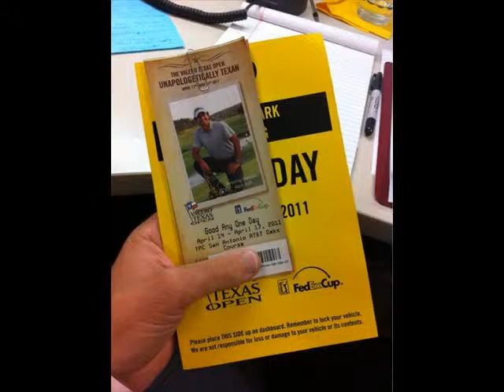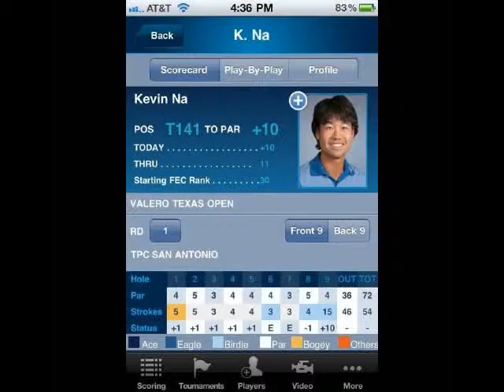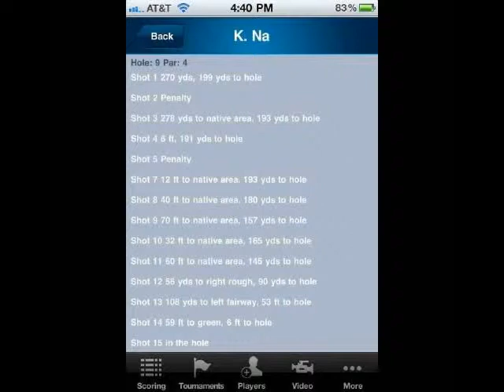The Top of Golfer Pics of the day 92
The Top of Golfer Pictures of the day 92